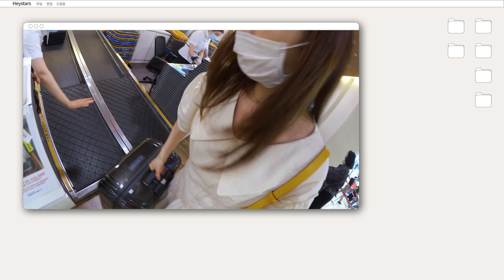[ T-ARA ] Heystars Hahm Eun Jung in JEJU 함은정인제주 Ep 01 _ Kpop Kdrama Let's learn Korean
*This video provides English, vietnames subtitles*
 Let's start studying Korean with k-pop star "T-ara" Hahm Eun-jung. Let's go to Jeju Island, the mysterious island
The day before the excitement that I can't sleep. " "Hahm Eun-jung's Late Night Talk Time"

[ Heystars T-ARA Episode ] Let's experience Korean language education together with Ham Eun-jung of Korea's top idol group "T-ara" and Jeju Island, a fantastic island in Korea. K pop, K drama, and Korean star will be your Korean teacher.